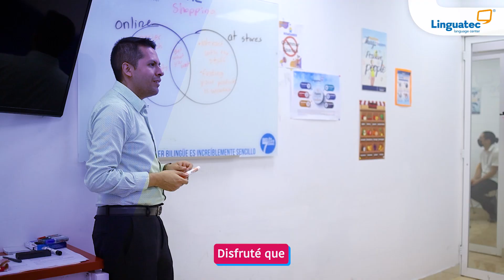Con Linguatec... ¡Ya tengo la confianza de hablar inglés! 😌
En Linguatec nos gusta demostrar con hechos cómo podemos ayudarte a lograr tu meta bilingüe. 🏁🇺🇸

Cada testimonio nos inspira a seguir generando los mejores métodos de aprendizaje para tu crecimiento personal, escolar y profesional. 🤩

Tú al igual que "Sahian" ¡atrévete a aprender inglés en sólo 12 meses! 🗓️